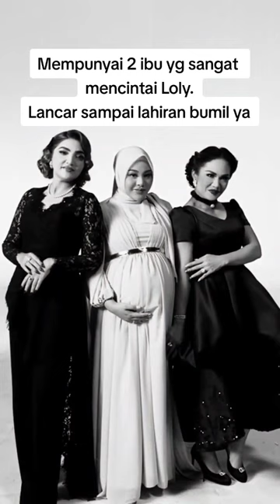shorts short attahalilintar aurelhermansyah krisdayanti ashanty